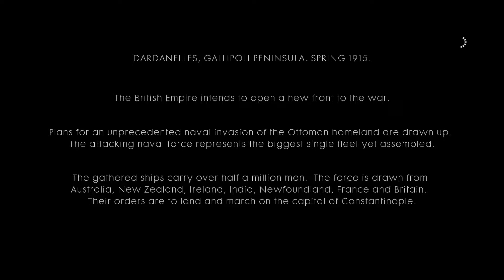Battlefield 1 Start the Runner Mission